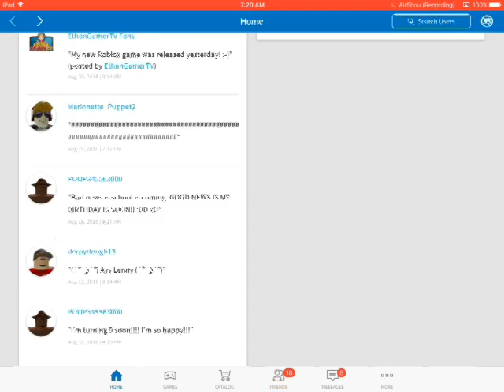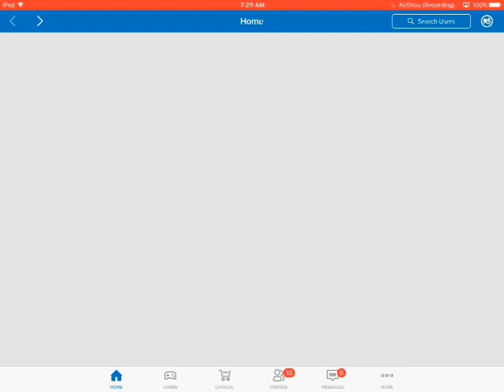Roblox | IM SIMON!! [69]